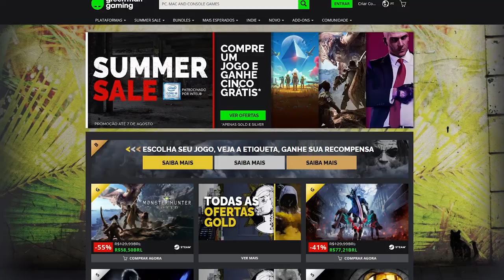Coisas mais LOUCAS que Pessoas Fizeram Jogando Video Game!